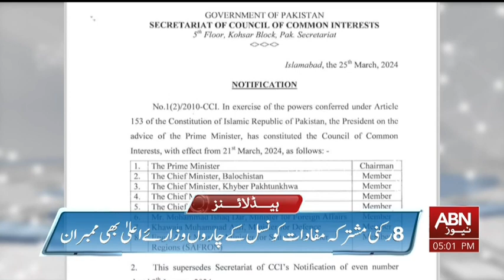ABN News Headlines 05 PM | 29 March 2024